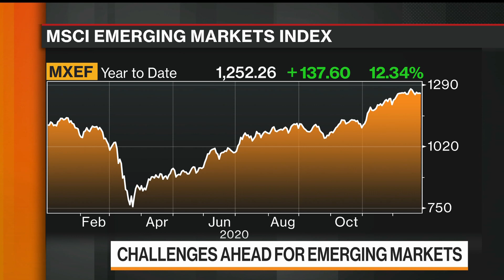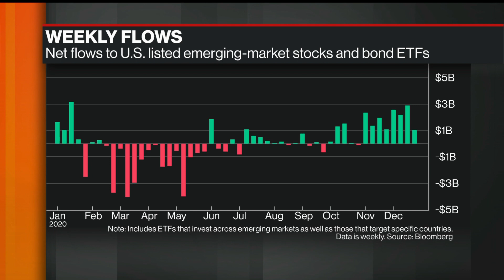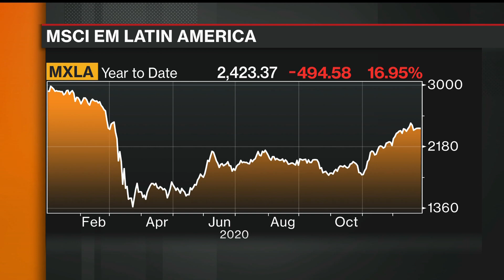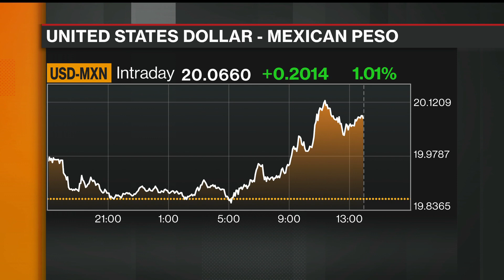LatAm Is Weakest Link for Emerging Markets, Says BofA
Dec.28 -- Claudio Irigoyen, head of Latin America economics, equities and fixed income strategy at Bank of America Securities, talks about the risks ahead for emerging markets in 2021. He's on "Bloomberg Markets."